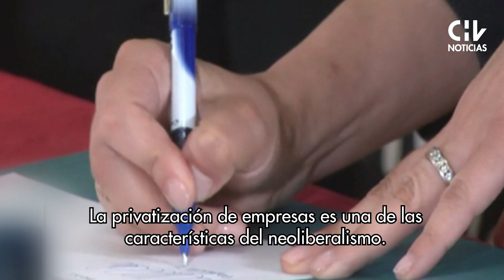EN SÍNTESIS | Presidente Boric y el neoliberalismo - CHV Noticias